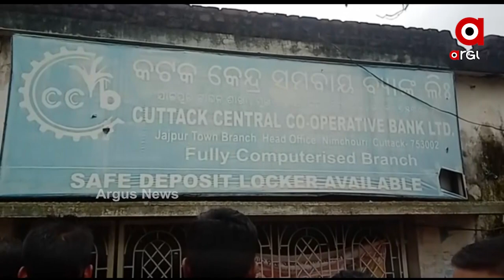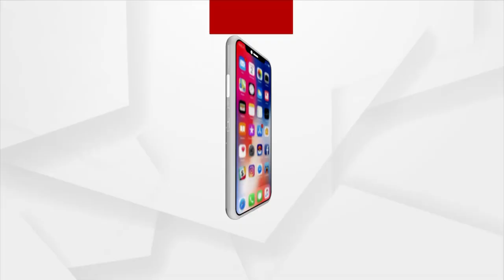ବ୍ୟାଙ୍କରେ ଚାଷୀଙ୍କୁ ମାଡ଼ ..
ଫାଟିଲା ବୃଦ୍ଧ ଚାଷୀଙ୍କ ମୁଣ୍ଡ । ଯାଜପୁର ସହର ମଧ୍ୟରେ ଥିବା କଟକ କେନ୍ଦ୍ର ସମବାୟ ବ୍ୟାଙ୍କ ଲିମିଟେଡ଼ରେ ଚାଷୀଙ୍କ ମୁଣ୍ଡ ମାରି ଫଟାଇ ଦେଲେ ବ୍ୟାଙ୍କରେ ନିୟୋଜିତ ଥିବା ସୁରକ୍ଷା କର୍ମୀ  ..